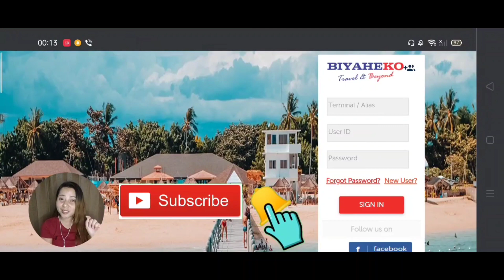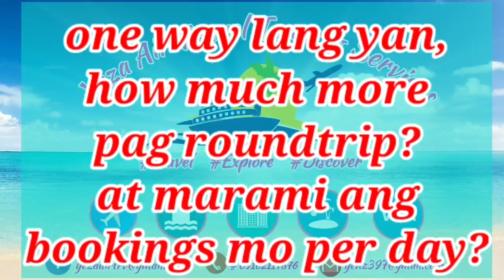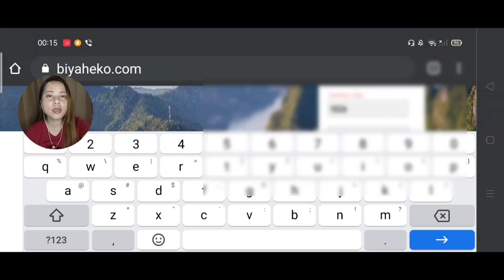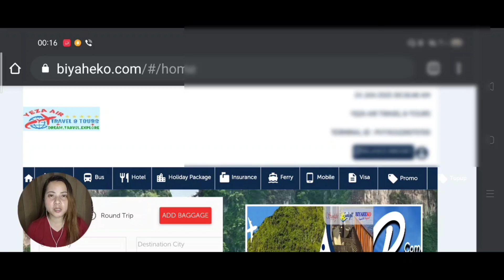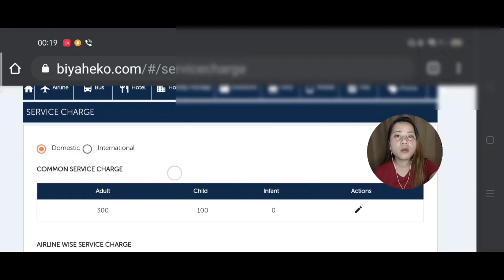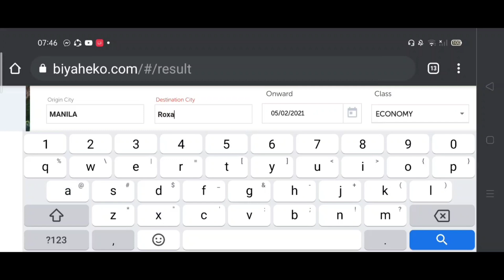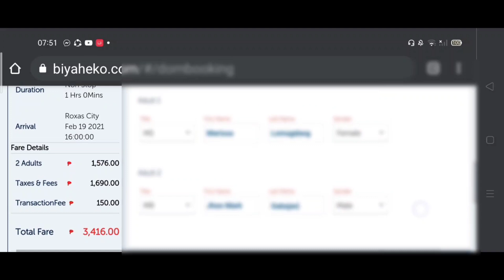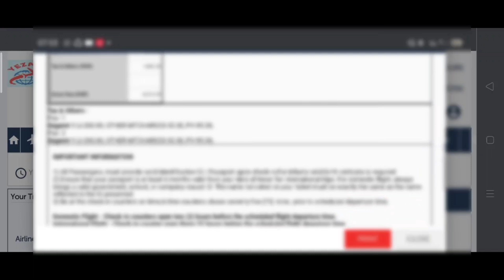How To Book A Flight Ticket Amidst of Pandemic | Perks of Homebased Ticketing Business | YeZa Vlogs